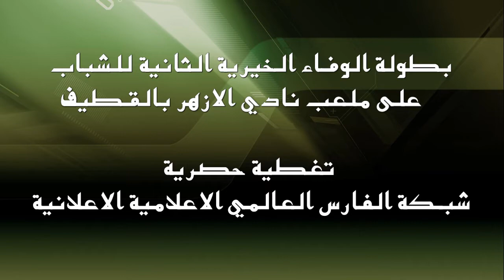هدف فوز الزعيم على برشا تركيا في بطولة الوفاء الخرية الثانية للشباب بحلة محيش 2013 HD